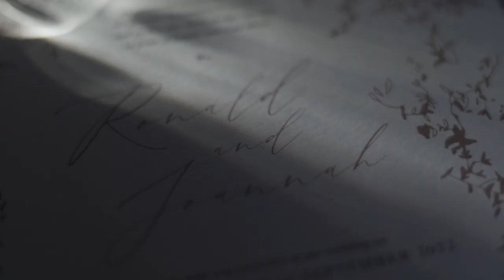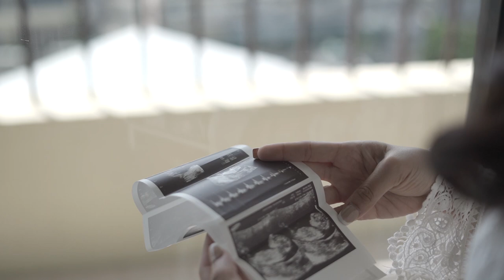Ronald and Joannah | On Site Wedding Film by Nice Print Photography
MB01LYQXBIT589S